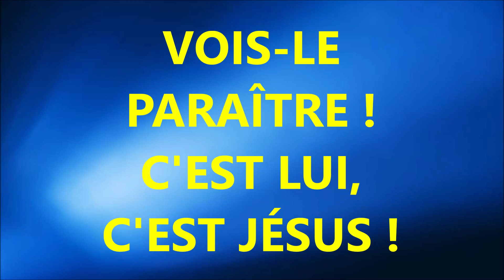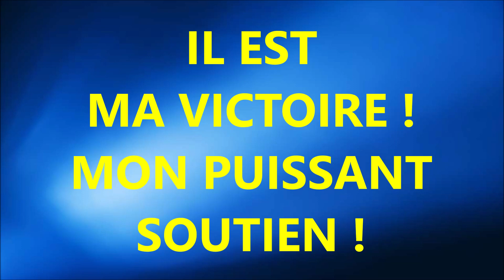#28 A TOI LA GLOIRE AILES DE LA FOI N°118 ARC EN CIEL 471 ATG 1 NCTC 205 HAENDEL E L BUDRY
VINYLE ECHOS DE LA JOIE N°43101 Numérisé

ARC EN CIEL Playlist de Cantiques du Recueil

ARC-EN-CIEL Recueil de cantiques

A TOI LA GLOIRE - ATG - Playlist des Cantiques du Recueil

À TOI LA GLOIRE - ATG- Recueil de 400 cantiques - Partitions à 4 voix
Ouvrage à Acheter (chez excelsis notamment)

NOS CŒURS TE CHANTENT NCTC Playlist des Cantiques du Recueil

NOS CŒURS TE CHANTENT Recueil de 400 cantiques à 1 voix

SUR LES AILES DE LA FOI CANTIQUES Lien vers notre Playlist

Téléchargez gratuitement LE RECUEIL DE CANTIQUES
SUR LES AILES DE LA FOI AVEC PARTITIONS

#283    À TOI LA GLOIRE !
AILES DE LA FOI N°118
HAENDEL E.L. BUDRY
ECHOS DE LA JOIE

À TOI
LA GLOIRE !
O RESSUSCITÉ !
 20
À TOI
LA VICTOIRE !
POUR L'ÉTERNITÉ !
28   9
BRILLANT
DE LUMIÈRE !
L'ANGE EST
DESCENDU !
36  8.5
II ROULE
LA PIERRE
DU TOMBEAU
VAINCU !
46  9
À TOI
LA GLOIRE !
O RESSUSCITÉ !
 56  9
À TOI
LA VICTOIRE !
POUR L'ÉTERNITÉ !
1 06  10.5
VOIS-LE
PARAÎTRE :
C'EST LUI,
C'EST JÉSUS !
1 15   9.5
TON SAUVEUR !
TON MAÎTRE !
OH ! NE DOUTE
PLUS !
1 24  9
SOIS
DANS L'ALLÉGRESSE !
PEUPLE
DU SEIGNEUR !
1 32  8,5
ET REDIS
SANS CESSE !
QUE CHRIST
EST VAINQUEUR !
1 42  10
À TOI
LA GLOIRE !
O RESSUSCITÉ !
1 51  8,5
À TOI
LA VICTOIRE !
POUR L'ÉTERNITÉ !
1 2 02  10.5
CRAINDRAIS-JE
ENCORE ?
IL VIT
À JAMAIS !
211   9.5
CELUI QUE
J'ADORE !
LE PRINCE
DE PAIX !
2 20  9
IL EST
MA VICTOIRE !
MON PUISSANT
SOUTIEN !
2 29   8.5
MA VIE ET
MA GLOIRE !
NON,
JE NE CRAINS RIEN !
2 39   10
À TOI
LA GLOIRE !
O RESSUSCITÉ !
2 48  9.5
À TOI
LA VICTOIRE !
POUR L'ÉTERNITÉ !
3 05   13